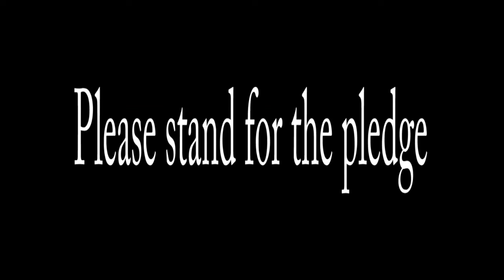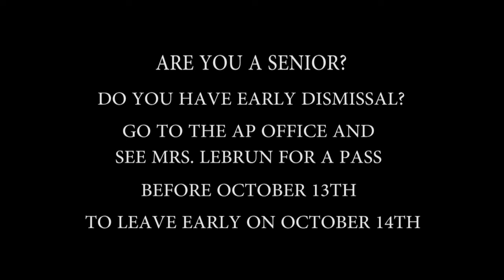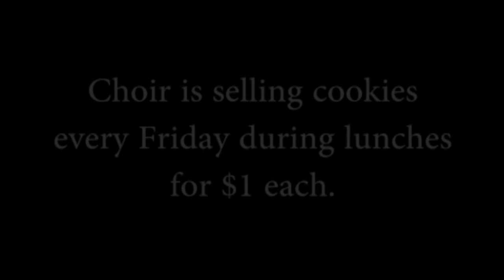TCHS MA 10 9 15